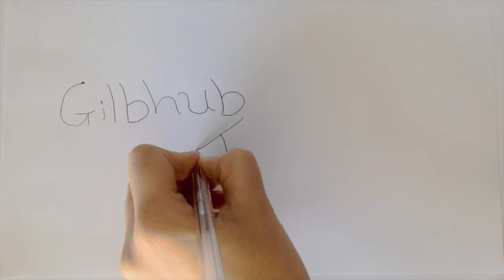How to stop feeling like a fraud in business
When starting out in a new role, it’s very easy to feel like a fraud. Whether it’s a career change, an entrepreneurial venture or simply a new job, we can often feel like we’re ‘just pretending’.

Often referred to as ‘imposter syndrome’, that little voice pops up the moment you’re trying to sell your services and says “yeh but you’re not a real… [your job title here]”.

If this sounds familiar, the good news is that a) virtually everyone experiences feeling like a ‘fraud’ when they first start out and b) this will pass, as soon as you become settled into your new role.

In the meantime, here are some tips to help you overcome that feeling and continue your work with confidence…